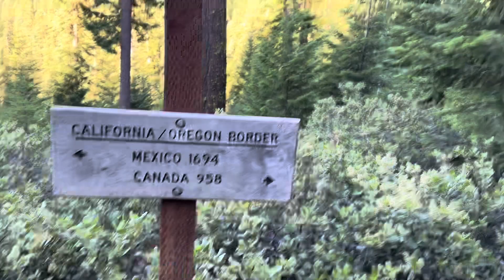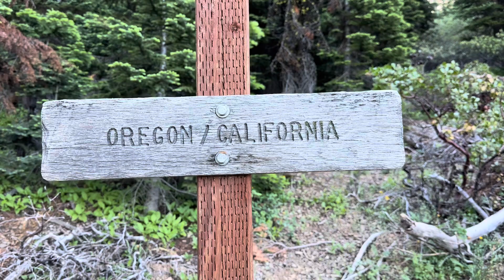Pacific Crest Trail 2023 | No more sales tax! | Day 83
In this video we made it to Oregon!!! Wooo!!! We had a beer at the border around 7:30 a.m., which was a great, great start of our 20 mile day! We're super exited for Oregon!